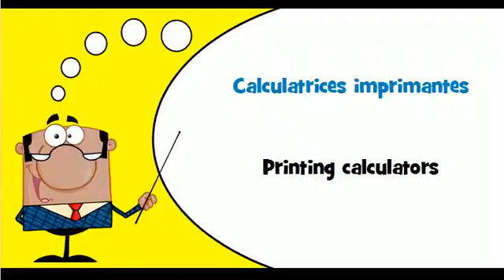French vocabulary # Theme = Calculating machines